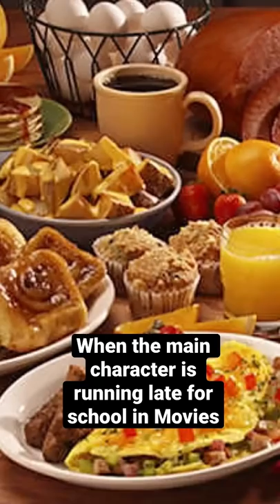When the main character is running late for school in Movies